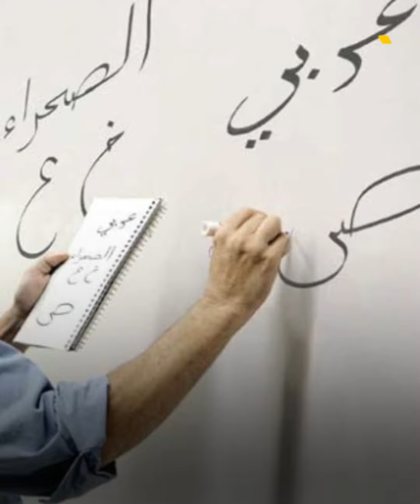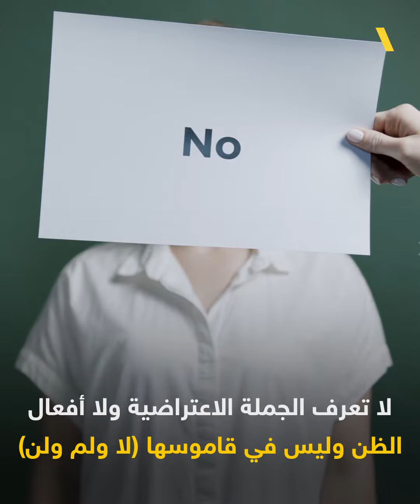صفات زوجة معلم اللغة العربية